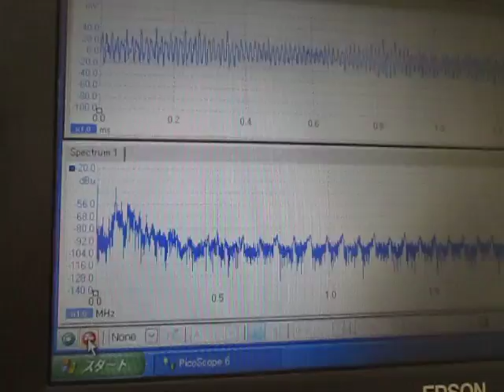超音波‹測定・解析›（超音波テスター） Ultrasound ‹measurement and analysis›